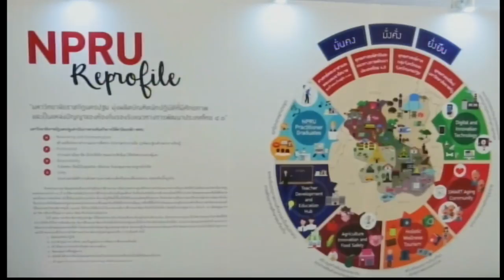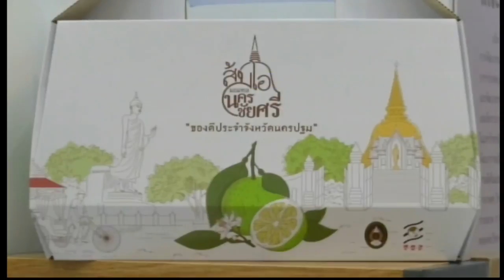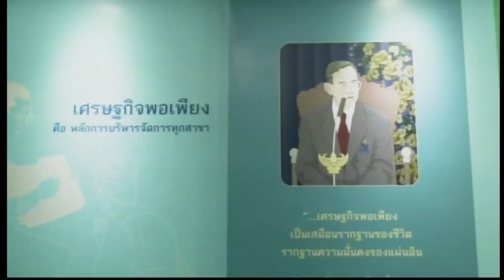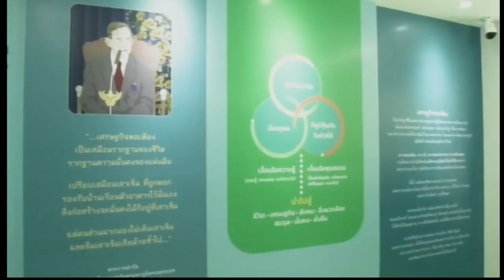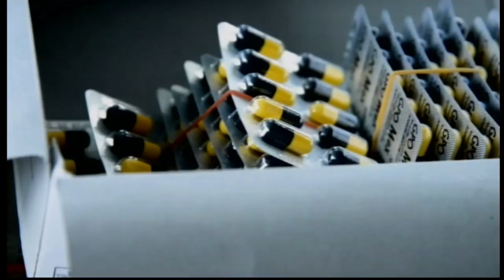สมเด็จพระเทพรัตนราชสุดาฯ สยามบรมราชกุมารี : ข่าวในพระราชสำนัก 18/09/2018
สมเด็จพระเทพรัตนราชสุดาฯ สยามบรมราชกุมารี เสด็จพระราชดำเนินไปยังมหาวิทยาลัยราชภัฏนครปฐม อำเภอเมือง จังหวัดนครปฐม ทรงเปิดอาคารสิริวรปัญญา ซึ่งมหาวิทยาลัยฯ ได้รับการจัดสรรงบประมาณในการก่อสร้าง เพื่อรองรับกิจกรรมการเรียนการสอน การบริการวิชาการ และประชุมสัมมนา โดยเป็นอาคาร 3 ชั้น ประกอบด้วยห้องต่าง ๆ อาทิ ห้องประชุม รองรับนักศึกษาและประชาชนได้ 1,500 คน, ห้องสำนักงานสำนักศิลปและวัฒนธรรม, และห้องเรียน โดยสมเด็จพระเทพรัตนราชสุดาฯ สยามบรมราชกุมารี ได้พระราชทานนามอาคารอันหมายถึงอาคารที่เป็นแหล่งความรอบรู้อันยอดเยี่ยมและเป็นมงคล พร้อมกับพระราชทานพระราชานุญาตให้เชิญอักษรพระนามาภิไธย "ส.ธ." มาประดับที่ป้ายชื่ออาคาร : ข่าวในพระราชสำนัก 18/09/2018